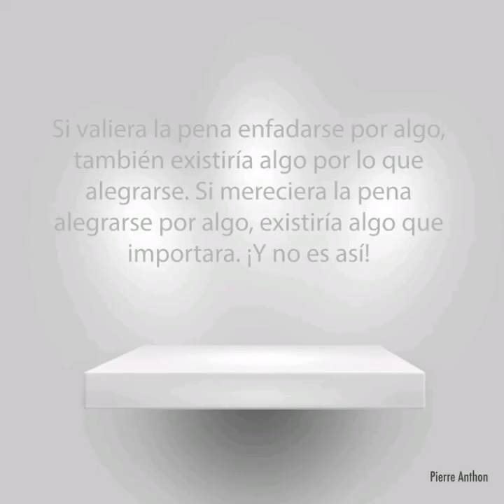Video Nada de Janne Teller